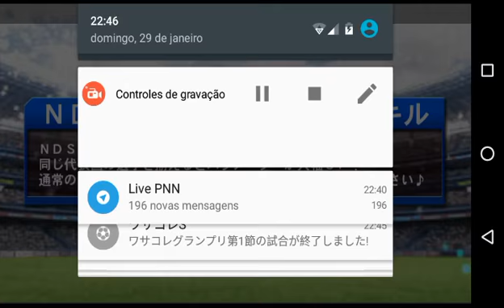Primeira impressão do Shu FC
Elly foi embora, mas como a substituta sai no jogo?